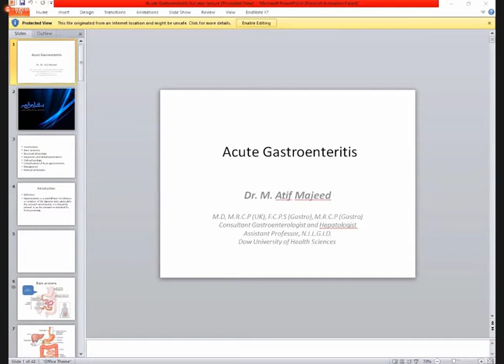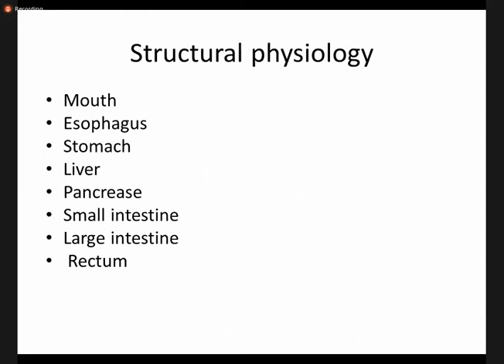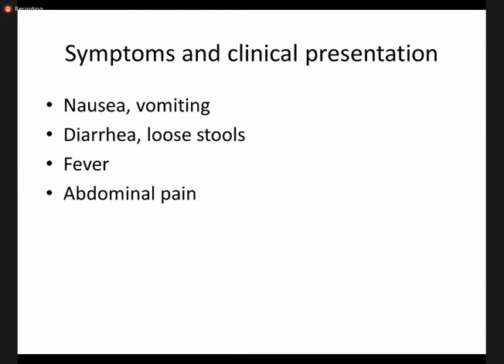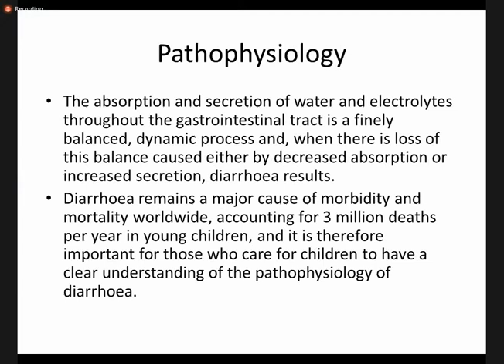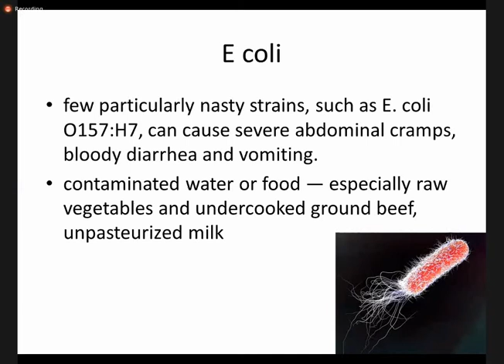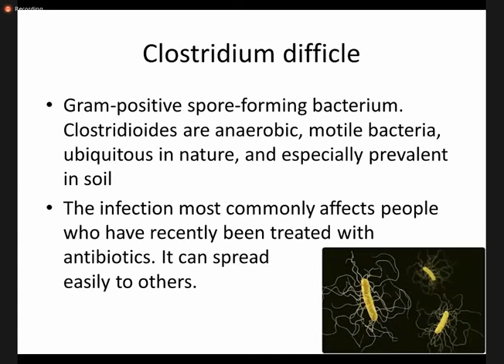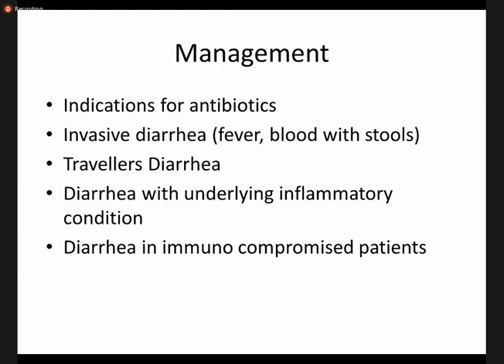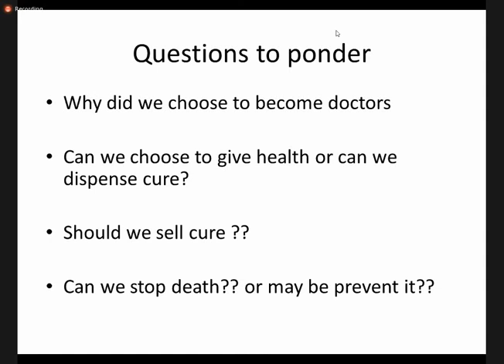Acute Gastroenteritis | Medicine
Dr Atif Majeed